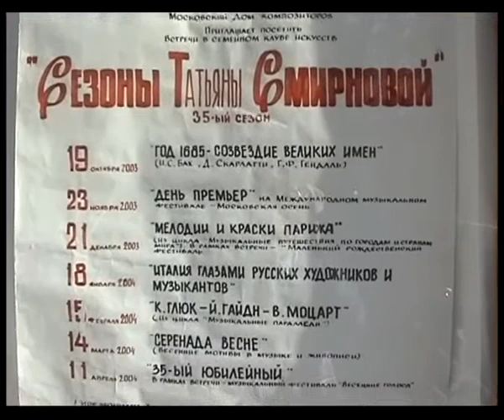№66 (а) Клуб искусств "Серенада весне"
П.Чайковский "Времена года" с эпиграфоми исп.Т.Смирнова и(ф-но) и А.Гетман(чтец) "Сезоны Татьяны Смирновой"  35 сезон в московском доме композиторов 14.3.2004г.